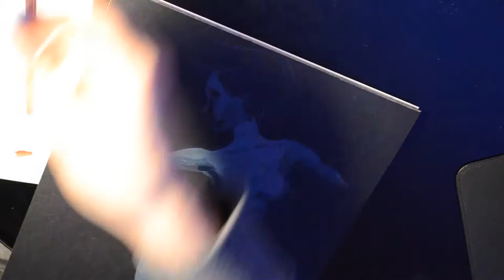"Handless" time-lapse acrylic painting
Time-lapse painting video.
Hair didn't come out quite as i was expected, but. i guess, thats what happens when using acrylics on paper. Will know for next time. I just wanted to try it out in acrylics. It's not exactly how i thought its going to turn out, but overall I'm pleased with a result. Hope you will like it too.
If you have any questions  don't be shy and ask.

I also have a web-site for you to check out

Cheers!

Media used: pencil, acrylics, white gel pen

             Bonobo - Nothing Owed